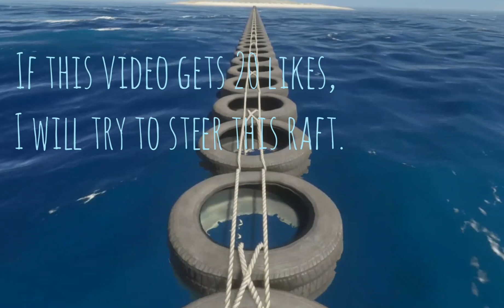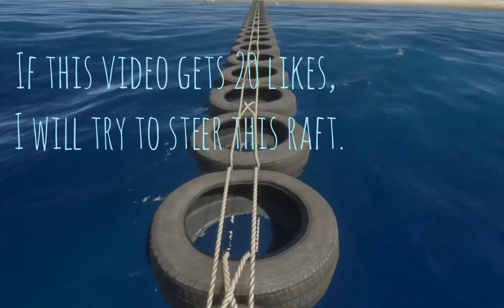Can You Build a Raft Bridge? | Stranded Deep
Short answer is no :(